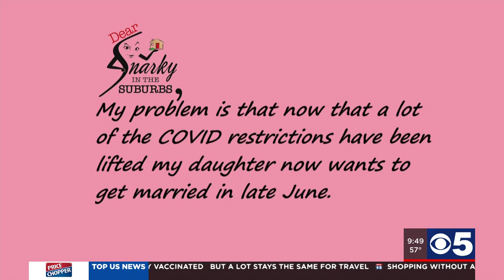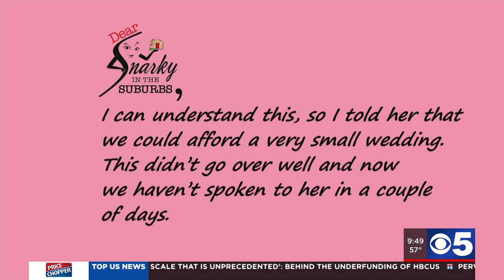Dear Snarky: Big wedding backlash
A bride postpones her wedding and then decides to move it up. Now her big day is causing big drama and the mother of the bride doesn’t know what to do. Author and blogger Sherry Kuehl's "Dear Snarky in the Suburbs" brings you 20th century advice with an attitude!